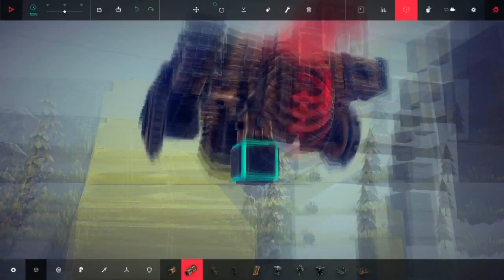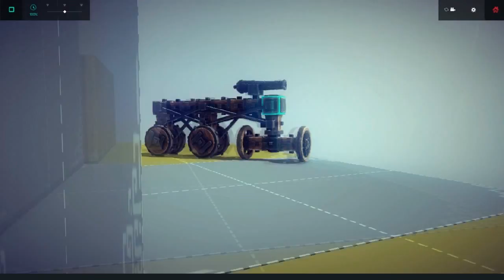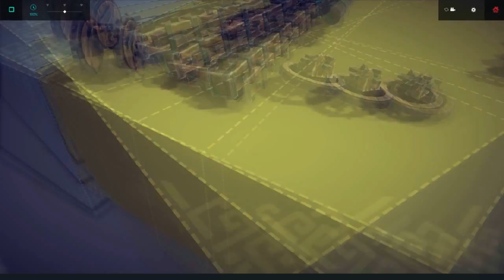Besiege show ! no modo SandBox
Sera que um maluco construir uma arma de guerra show no Besiege?
Acho que vai dar merda!!